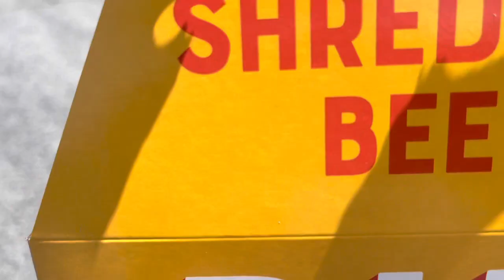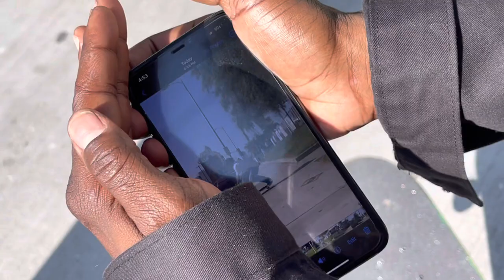A WEEKEND IN LA🎥🛹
We cruised around LA and skated some popular street spots with Keelan Dadd, Anderson Pereira, and Matheus Mendes.